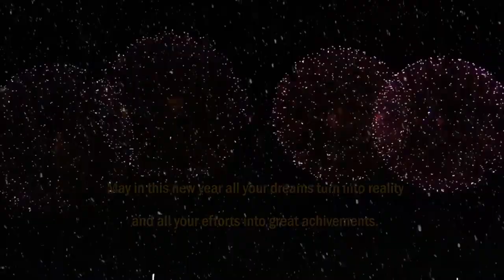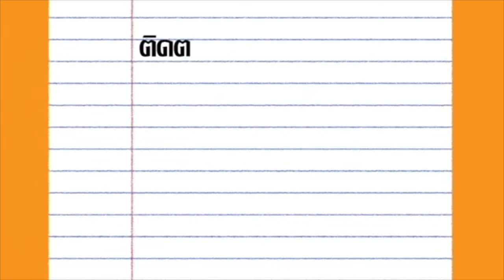Happy New Year 2020 สวัสดีปีใหม่ ขอให้มีความสุข ตลอดปีและตลอดไป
🎉สวัสดีปีใหม่ 🎊 ขอความโชคดีจงยิ้มให้กับคุณ และนำพาคุณไปสู่พรนานัปการ

💝 ขออวยพรให้ปีที่กำลังมาถึงนี้ นำพาแต่สิ่งดี ๆ มาให้ ทั้งความสุขสันต์ ความรักใคร่ และความสงบสุข

ขอให้ความสุขสดใสทั้งปวงจงอยู่รอบกายคุณ ทั้งในวันนี้ และตลอดไป🎉🎊💝

จากใจ ครอบครัว